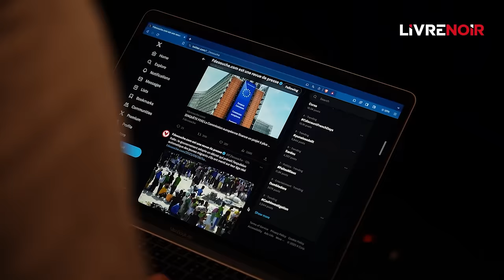Abbé Raffray : "Le prêtre est toujours une sorte de soldat !”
Livre noir a le plaisir de recevoir monsieur l'abbé Raffray pour échanger autour de son nouveau livre " le plus grand des combats ". Témoignage de sa foi et rôle de l'Église catholique au XXIème siècle, il nous confie en exclusivité chez livre noir ce qui l'a poussé à écrire ce livre.

Pour soutenir Livre Noir, participez à notre grande campagne de dons
(50 000 euros d'ici le 31 décembre 2023 ; 66% de defiscalisation) pour créer un pôle enquête

Pour précommander le magazine "Une terre deux peuples, vers la guerre civile ?" avec le reportage photo d'Eric Zemmour en Israel